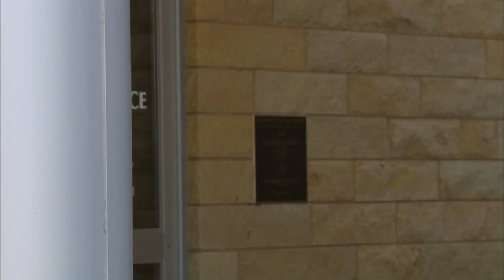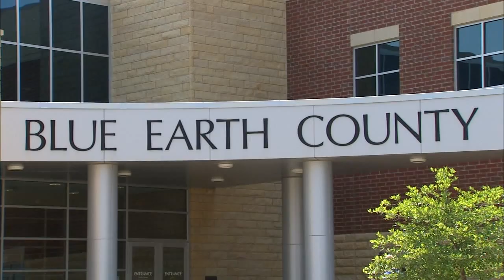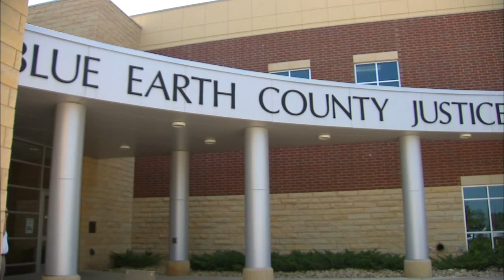Philip Nelson in court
Philip Nelson walks out of the Blue Earth County courthouse in Mankato, MN. Nelson's attorney is seeking the CT scans of assault victim Isaac Kolstad to determine whether a punch or kick caused Kolstad's brain damage.